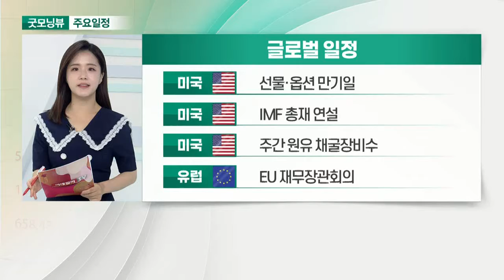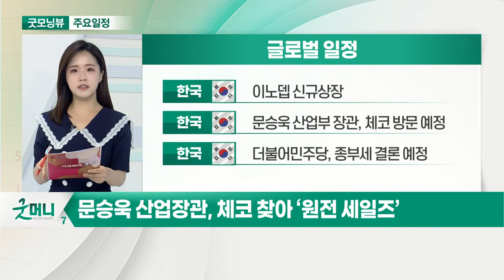IMF 총재 “내년에도 백신이 재정·통화정책보다 중요”_오늘장 글로벌 일정 (20210618)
미국 : 선물·옵션 만기일
미국 : IMF 총재 연설
미국 : 주간 원유 채굴장비수
유럽 : EU 재무장관회의

유럽 : 유럽투자은행 연례회의
유럽 : 4월 경상수지
영국 : 5월 소매판매
중국 : 6·18 쇼핑 페스티벌

한국 : 이노뎁 신규상장
한국 : 문승욱 산업부 장관, 체코 방문 예정
한국 : 더불어민주당, 종부세 결론 예정